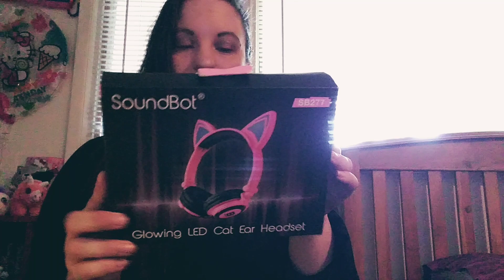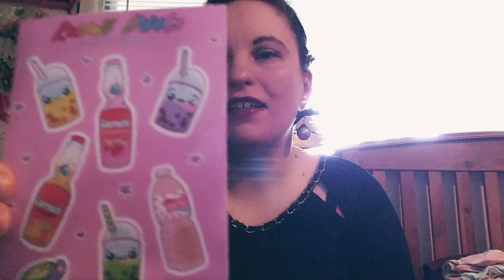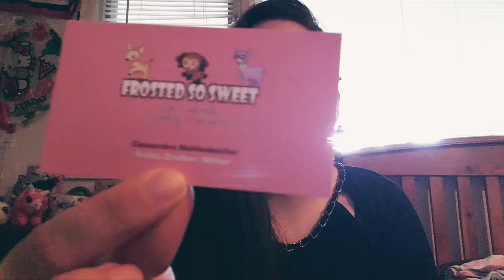Kawaii Burlington Coat Factory Haul+Etsy Grab Bag!!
Want a Kawaii,Goth or Decora Accesory Bag of your own? Just go to Frosted So Sweet's Etsy!